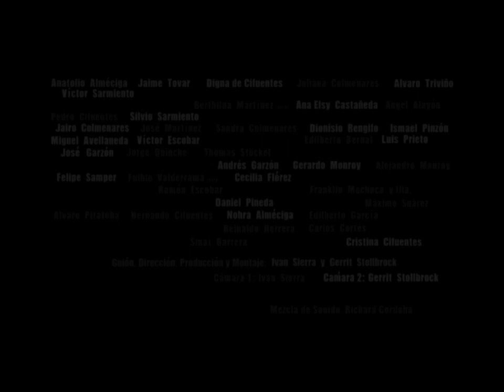Recuerdos de La Siberia, olvidos del documental (II)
El segundo clip, a propósito del proyecto "La Siberia, recuerda al olvidar" en el Museo Efímero del Olvido.